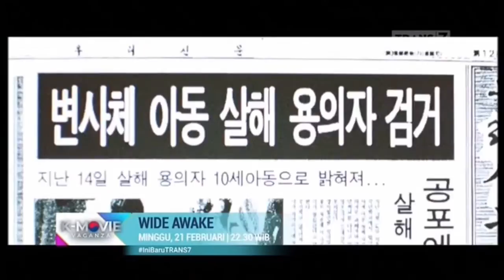Kompilasi Promo K-Movie Vaganza (20 - 21 Februari 2021)